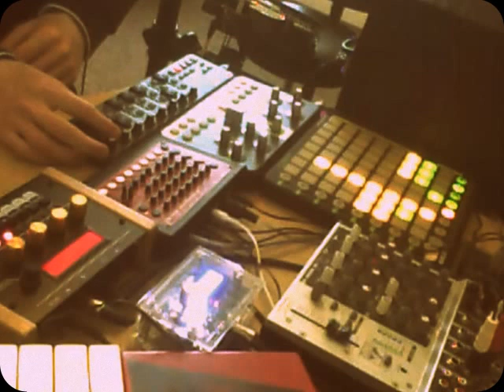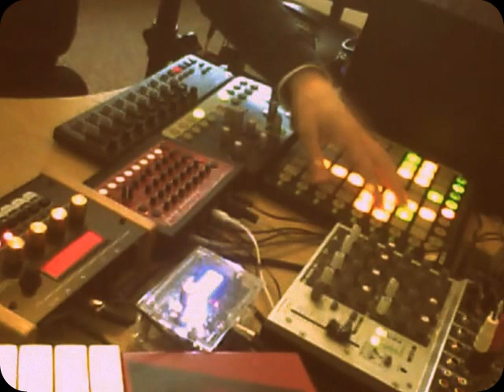MFB-522 + Shruthi-1 + Nord Lead 2 Studio video jam session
Nothing original or outstanding here, just me jamming with my new MFB522 Drum computer accompanied by my Nord lead 2 on 303 duties and my Shruthi-1 on bass duties and a few vst's all in Ableton. Enjoy